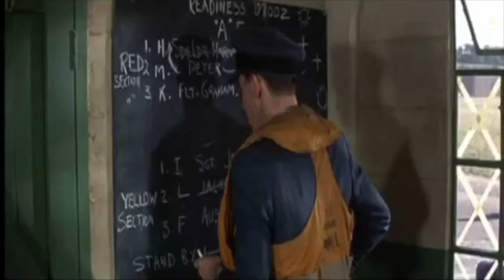"Dog Fight" from "The Battle Of Britain" Film played by Black Dyke Band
Recorded at Morley Town Hall, W. Yorks in 2000. James Watson conducts. Soundtrack cannot sync with movie - slightly slower than original soundtrack.